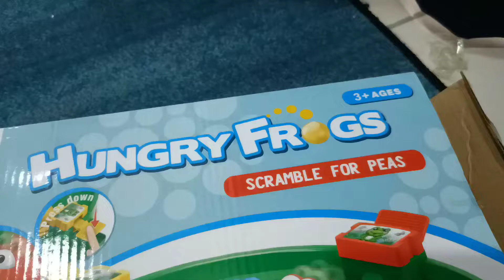Eating Frogs Toys